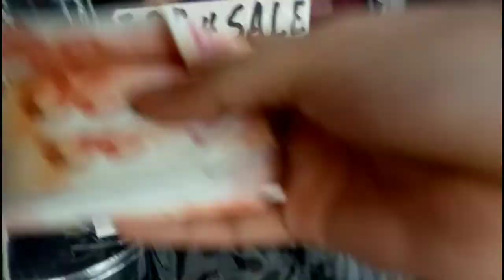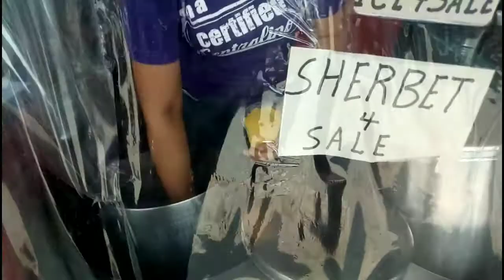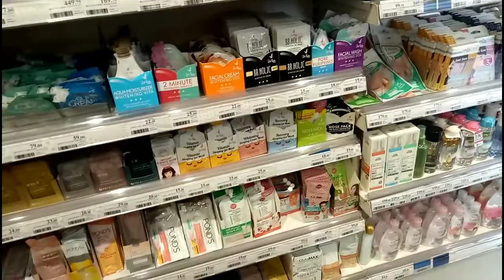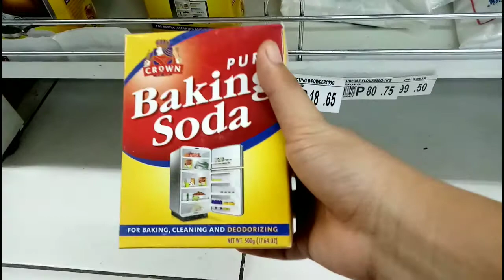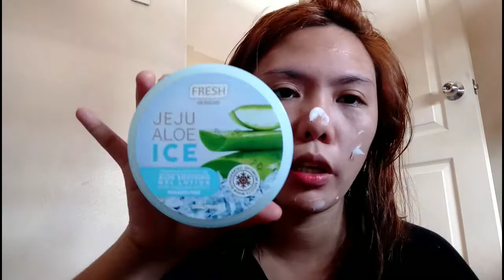QUARANTINE: NAG 37°F AKO 😲😨 LAGOT!